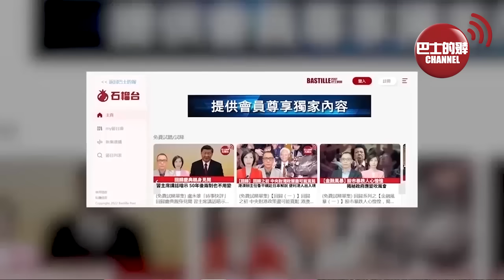(附字幕) 李彤「外交短評」商務部研究院報告：美國以援助策動顏色革命。華春瑩反駁拜登團隊指控斥美國才「產能過剩」：國債、謊言、謬論… 24年4月21日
持巴士的報，訂閱「石榴台」。每天不用港幣$2，便可看到盧永雄、李彤、及巴士的報團隊提尊 享獨家內容。點擊瀏覽「巴報石榴台」